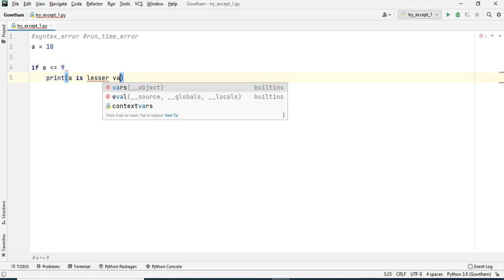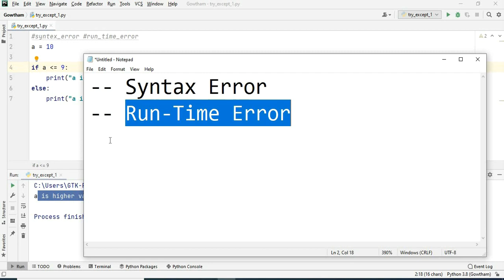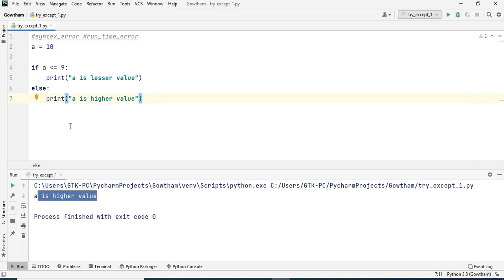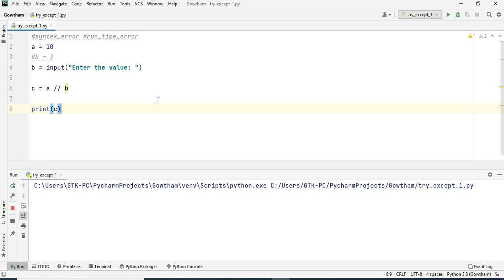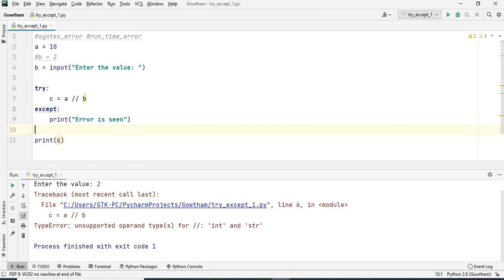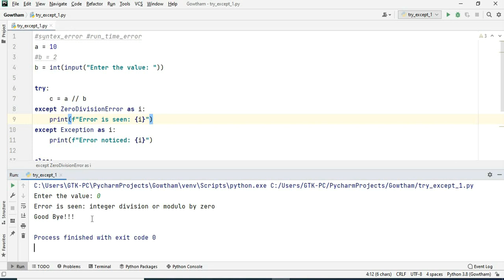Python Basics || Types of Error || TRY and Except || TAMIL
This session is about the Error types in Python and how to avoid it using Try and Except method